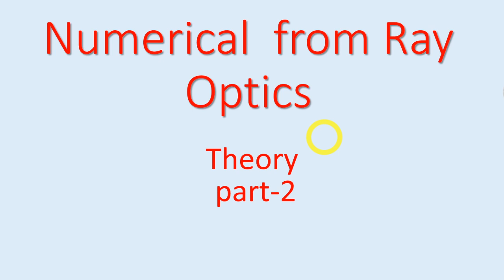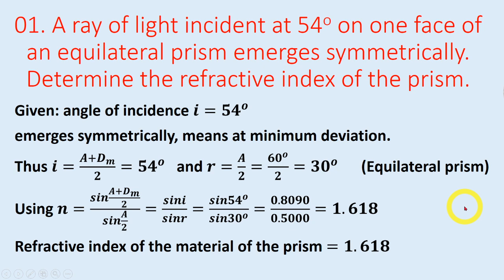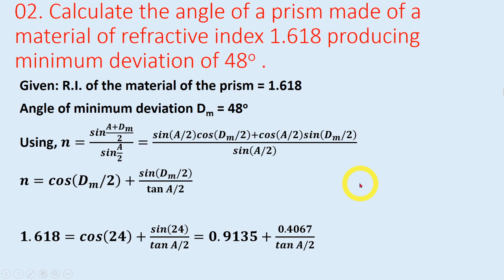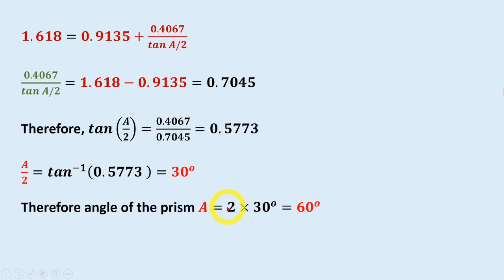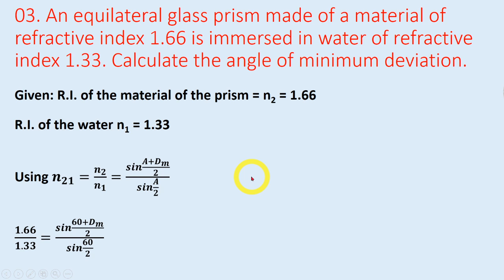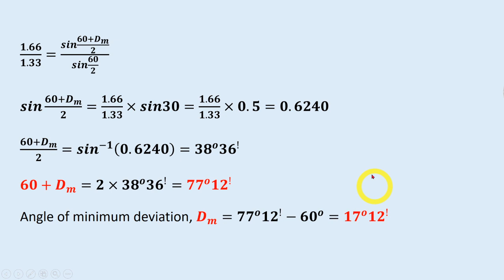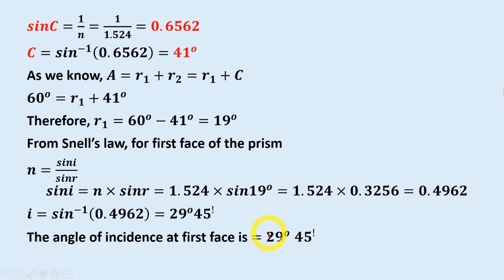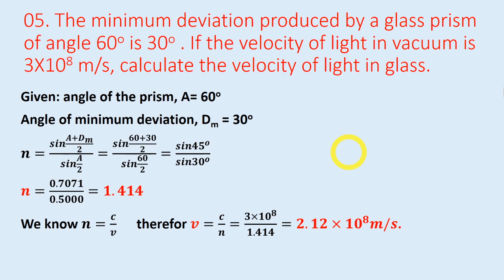Ray Optics problem solving Part 2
Numerical from prism explained in Kannada